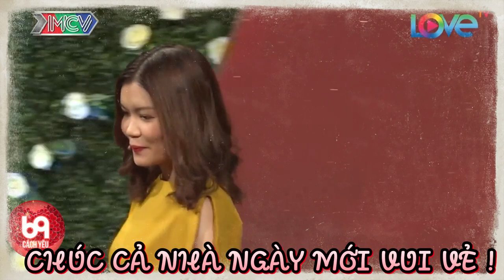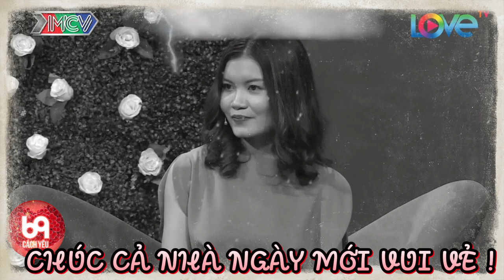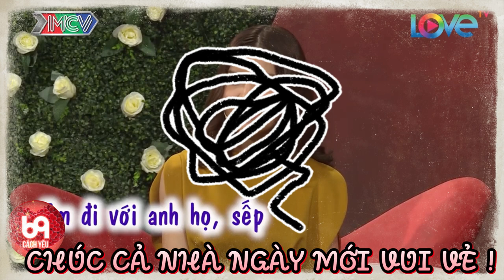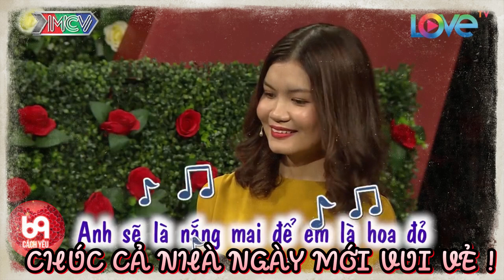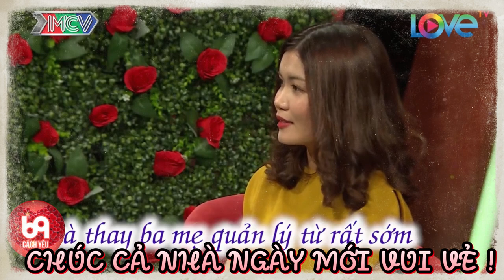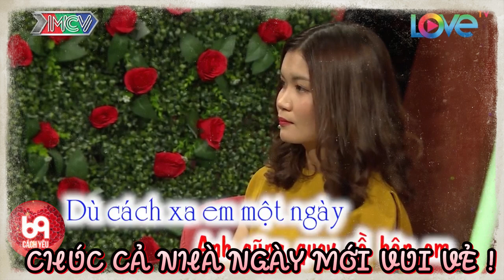Cười xoẵn lưỡi với anh thanh niên nhậu say là mần bậy ngay giữa quán làm nhà gái sợ đứng hình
BMHH_435
69 Cách Yêu là trang cập nhật những chương trình hẹn hò, ghép đôi, mai mối hot nhất hiện nay BẠN MUỐN HẸN HÒ, HẸN ĂN TRƯA, VỢ CHỒNG SON, YÊU LÀ CƯỚI, MAI MỐI CÙNG NGƯỜI LẠ